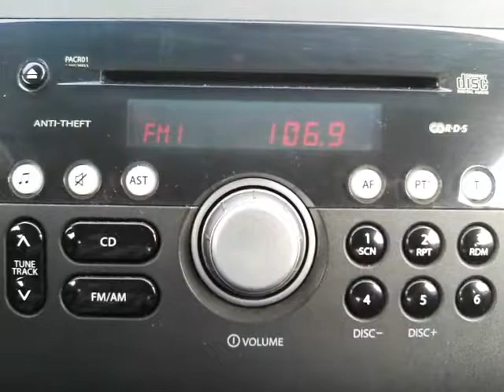B5 Aktuell 106,9 received @ Istiaia,Evia,Greece